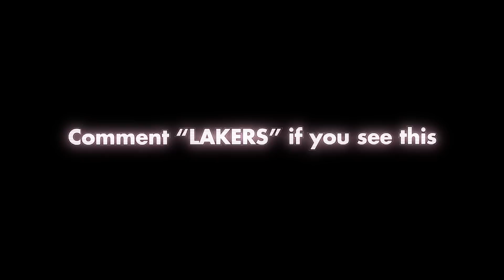Use This NO RECOIL M4 Class in Warzone Season 3! (META LOADOUT)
You Must Use This BROKEN M4 Class in Warzone Season 3! FaZe Swagg's Best New Meta Loadout in Warzone 2 Season 3 Update Live!

(GHOST) - Code "SWAGG" at checkout